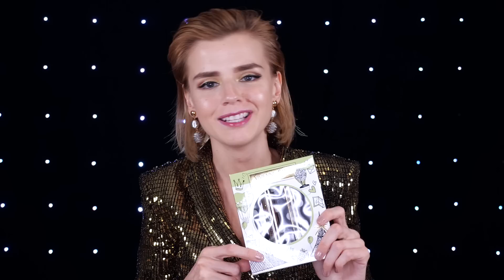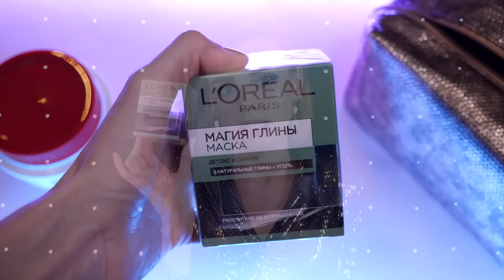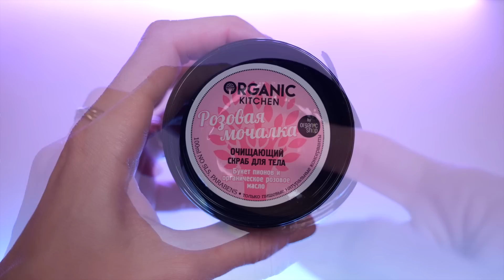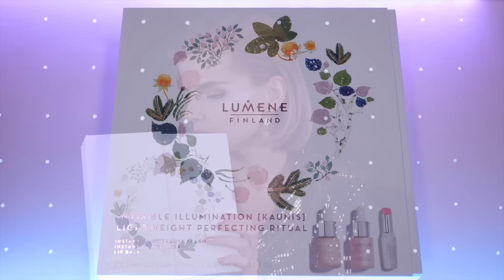НУ КАК ЭТО ДАРИТЬ?! 🤯ПРОВЕРЯЕМ ПОДАРКИ из АШАНА!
В этом видео мы вместе проверим подарочные наборы из супермаркетов: Ашана, Карусели и даже Пятерочки =)

Всю косметику из видео я купила самостоятельно. Данное видео не спонсировано.